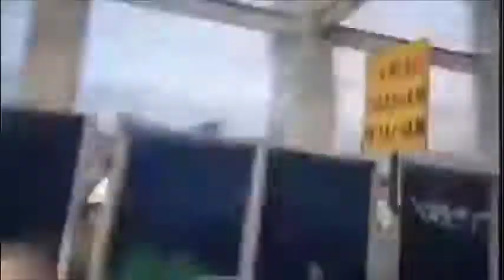PDEA/POLICE SELL BUST SHOOTING INCIDENT (Actual Video) Credits to the owner of the video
Credits to the uploader PATRICK73